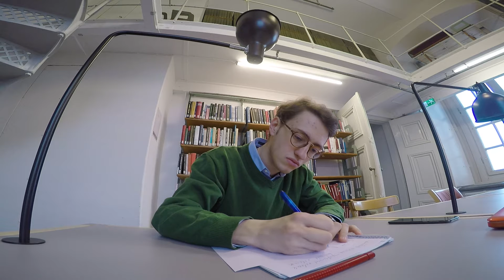Master Programme in Applied Biotechnology - Uppsala University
Maximilian Vieler studies at the Master Programme in Applied Biotechnology.